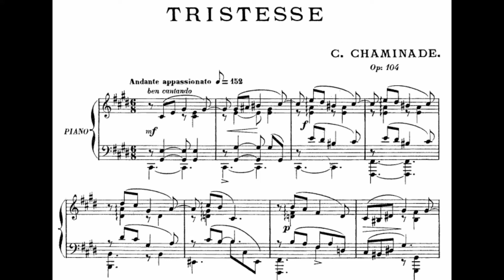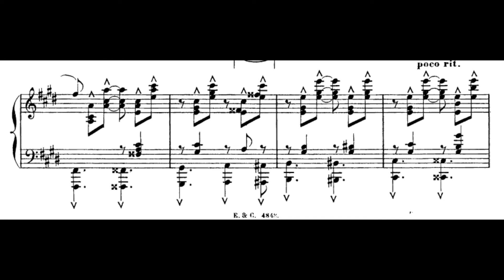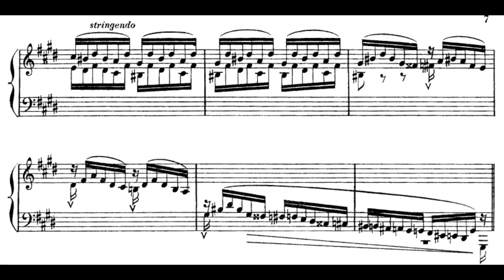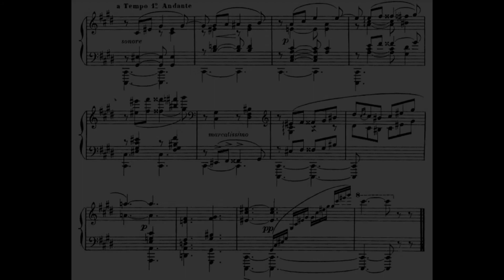Cécile Chaminade - Tristesse, Op.104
Cécile Louise Stéphanie Chaminade was a French composer and pianist. Her first experiments in composition took place in very early days, and in her eighth year she played some of her sacred music to Georges Bizet, who was much impressed with her talents. She gave her first concert when she was eighteen, and from that time on her work as a composer gained steadily in favor. She wrote mostly character pieces for piano, and salon songs, almost all of which were published.